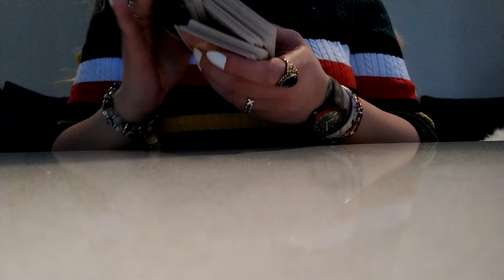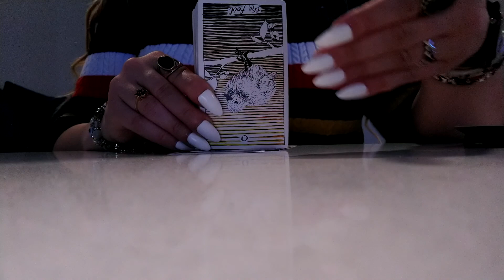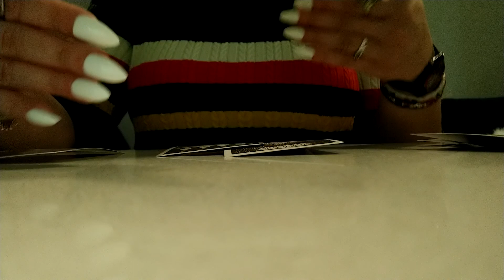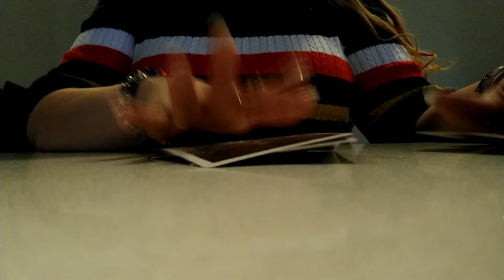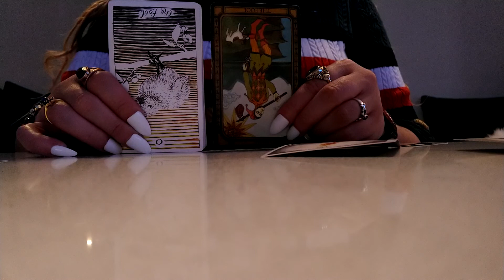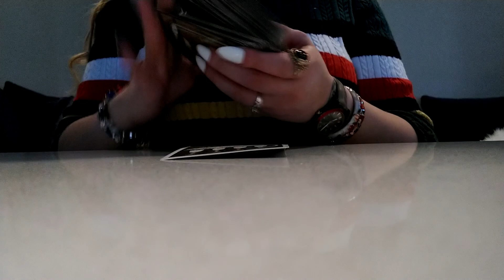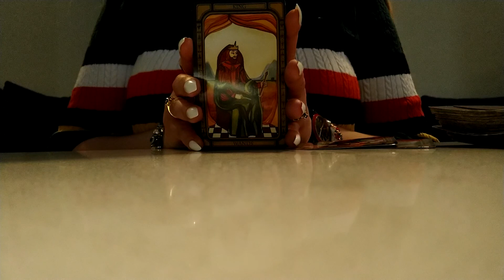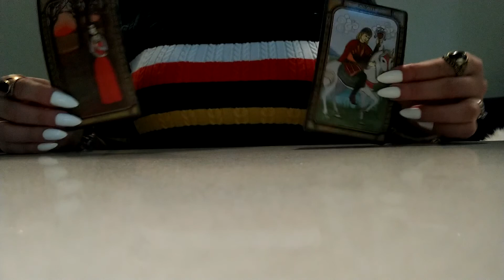SCORPIO!!! " Are you dealing with a FIRE SIGN TOO??? "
***PERSONAL READINGS***

TEXT MESSAGE READINGS $70

TELEPHONE ( VOICE) CONVERSATIONS $70

WRITTEN READINGS (SENT TO YOUR EMAIL) $70

ZOOM VIRTUAL READINGS $70

( If in surrounding area) IN PERSON READING WITH FEMACY $300